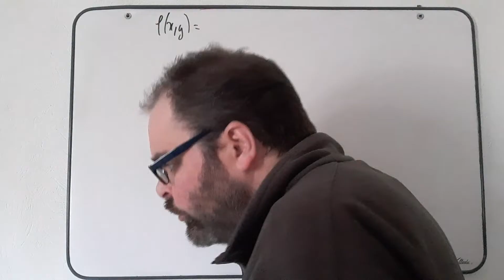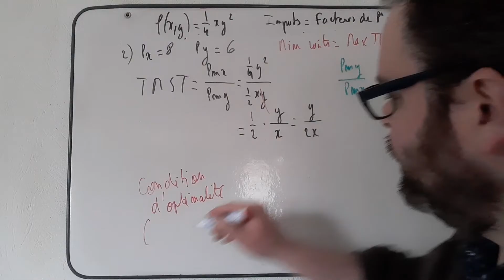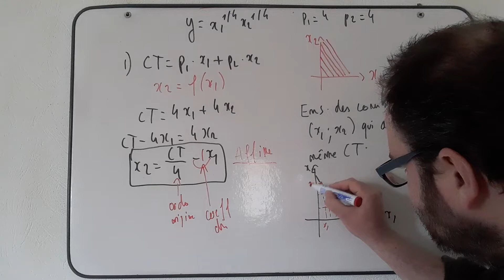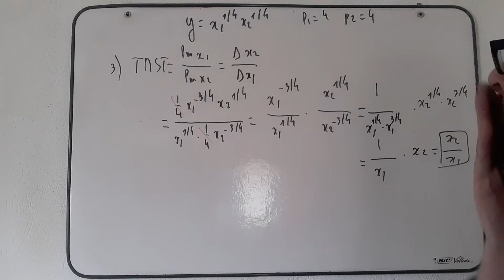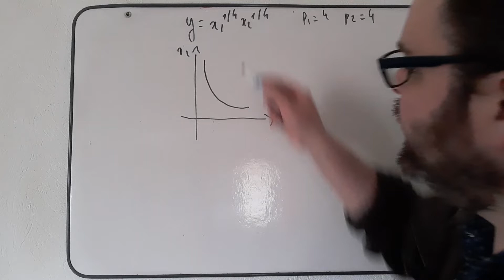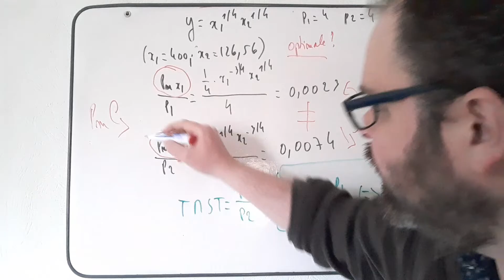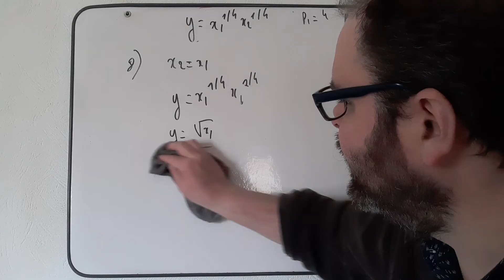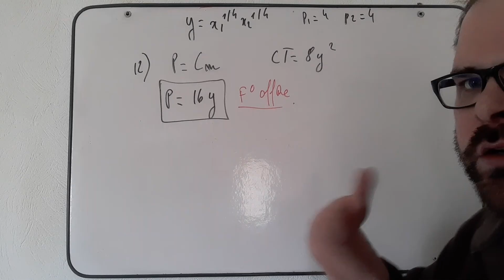Exercices corrigés - Microéconomie - Théorie du producteur - Révision générale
Pour celles et ceux qui auraient besoin d'aide en physique, chimie et informatique (programmation, etc.), je vous recommande la chaine de Lucien